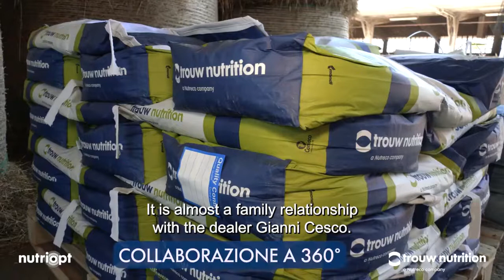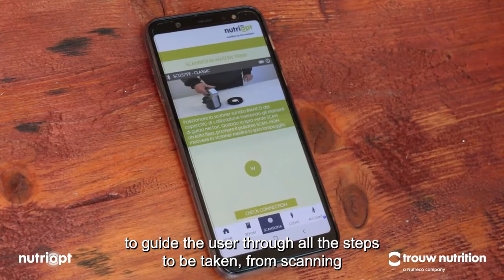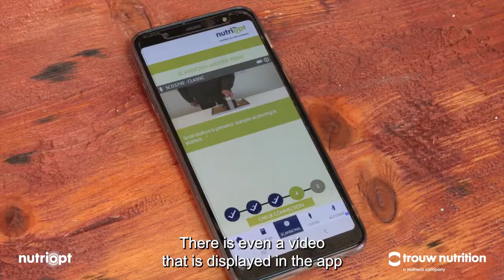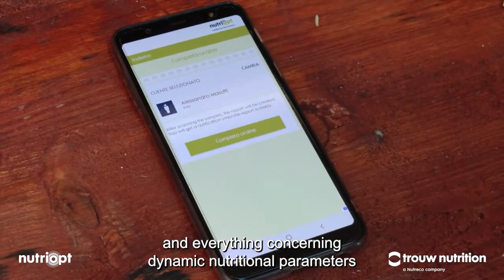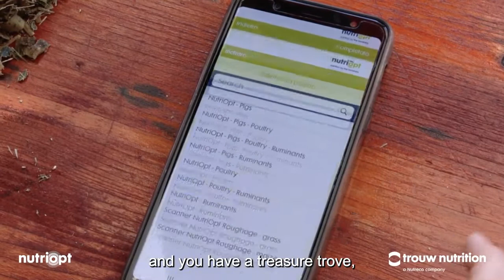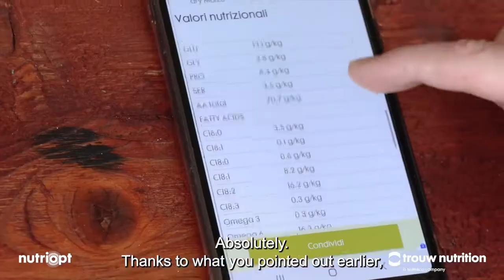How the NutriOpt On-site Adviser gives accurate & fast nutritional results in Italy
Italian dairy farm uses mobile feed testing, the NutriOpt On-site Adviser, to test the nutritional values of his corn silage on the spot!

The NutriOpt On-site Adviser enables you to know the quality of your silages and many other feedstuffs within 5 minutes and on the spot. Hundreds of samples are taken every day, powered by Trouw Nutrition’s ISO-certified Nutritional Database. The analysis results can be viewed either on your smartphone or in the MyNutriOpt portal.

About NutriOpt: We deliver integrated digital solutions and services to provide you with the right insights and support decision-making. For optimal animal performance and business success. Driven by insights from customers all around the world and our passion for agri and ag tech, we bring you a wide range of data-driven, easy-to-apply services. We do this by leveraging our expert knowledge, world-leading R&D capabilities and portfolio. So you can run your business with confidence. Knowledge feeds success.